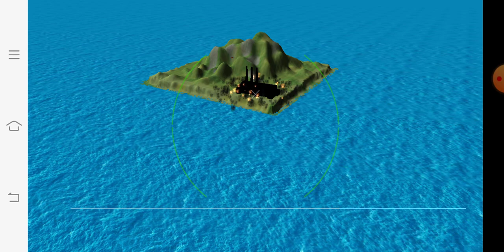Air Plane F18 Fighters 3D mission 19